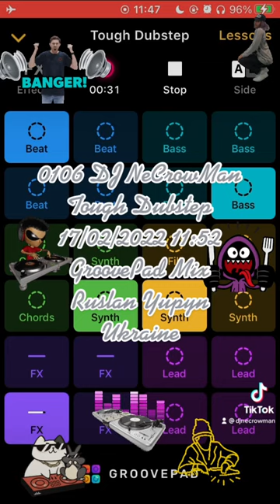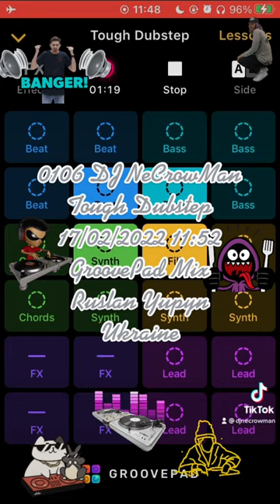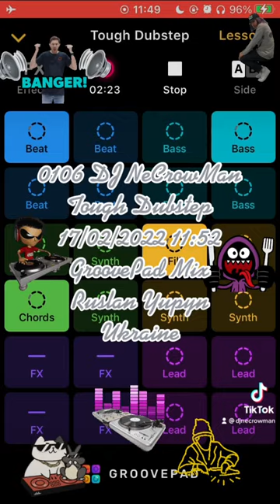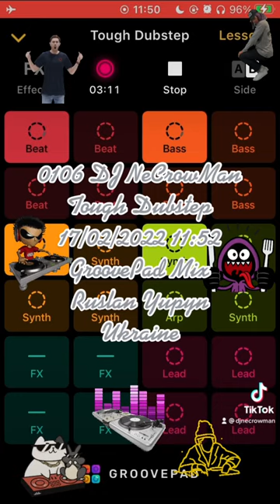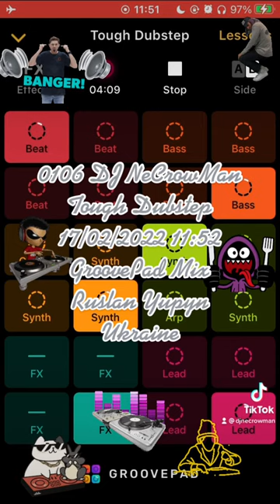0106 DJ NeCrowMan Tough Dubstep (Ruslan Yupyn, Ukraine)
0106 DJ NeCrowMan Tough Dubstep 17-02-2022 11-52 (Ruslan Yupyn, Ukraine)

The track was created with Groove iOS Application using Tough Dubstep sounds pad free set. Enjoy yourself )
Hi. This track was fully created me using GrovePad iOS Application by me on 2022 February 17, at 11:52 by Kyiv timezone in Lviv city of Ukraine, using my own iPhone SE (1st gen). I used Tough Dubstep sounds pad free set for generating this track. This is a coincidence that some part of the generated track looks like parts from other tracks that also can be generated from the same Application. I can provide an original track to prove my rights to the track that was saved on my iPhone. Thanks for listening.